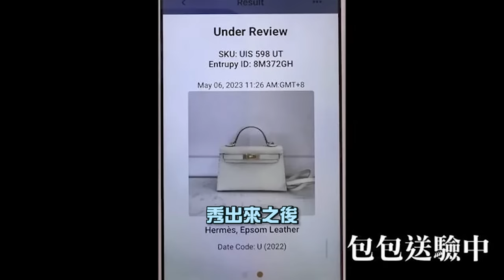都是代購的鍋？自己的責任請自己扛！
蹦闆個人FB🔗
蹦闆個人IG🔗
伊果國外精品代購官方FB🔗
伊果國外精品代購官方IG🔗
蹦闆遊戲俱樂部(LINE)🔗